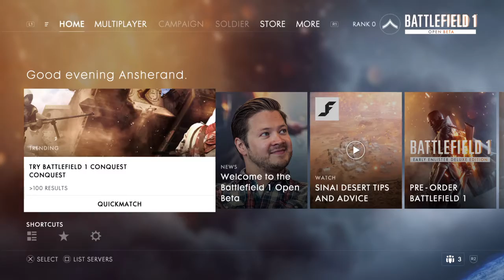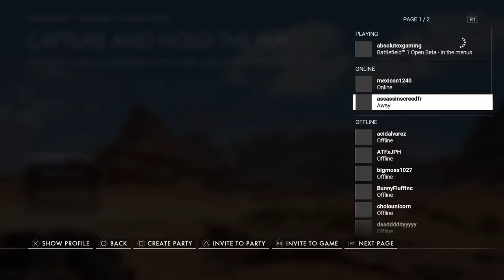Battlefield 1: Open Beta